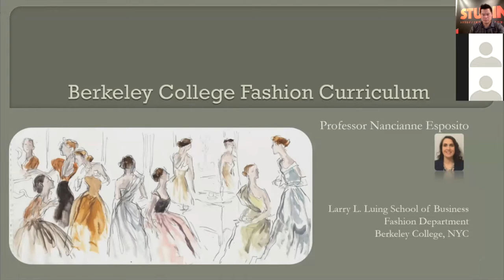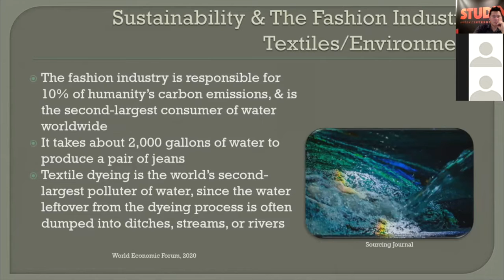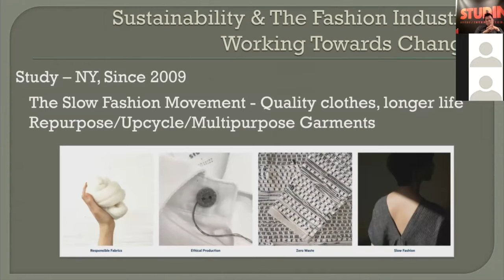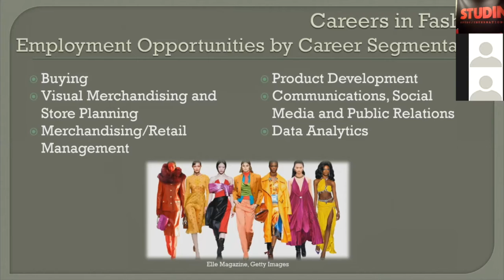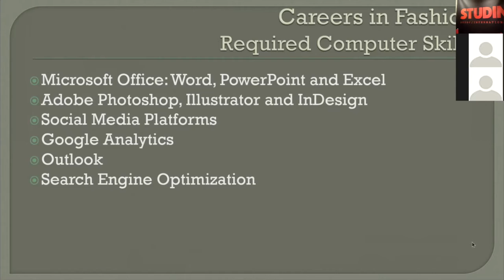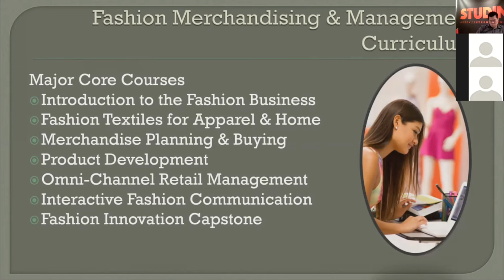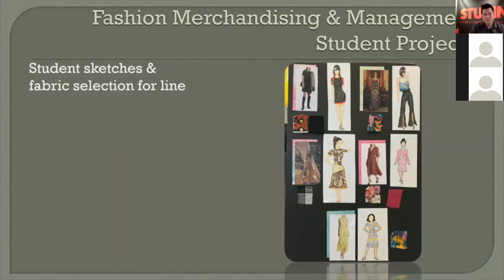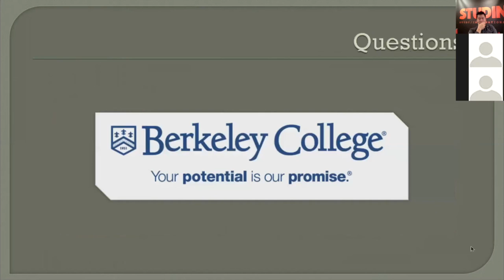Berkeley College: Sustainability in the fashion industry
Info seminar med Professor Nancianne Esposito, Berkeley College, New York, om karriärvägar och nödvändiga färdigheter i modeindustrin.